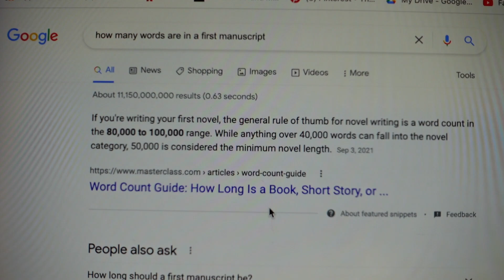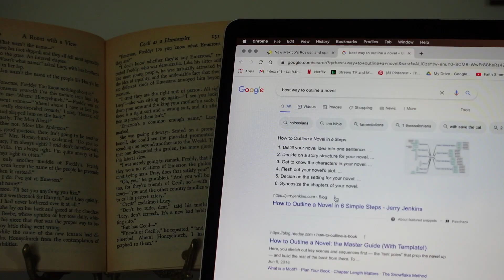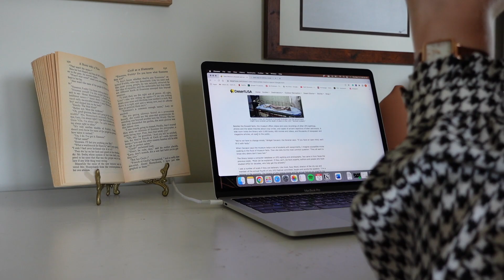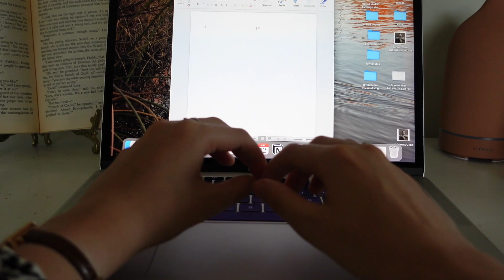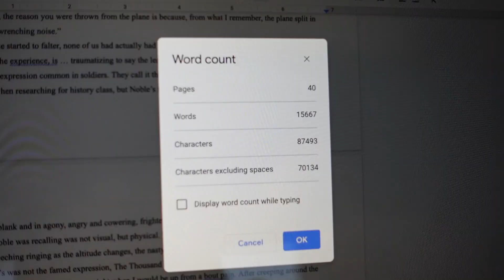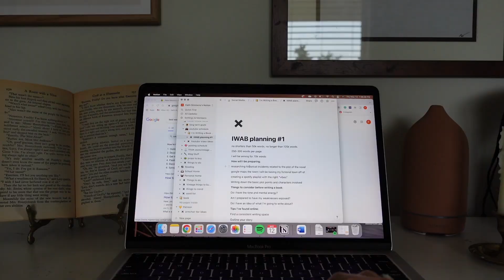I'M WRITING A BOOK ep. 1 || what am i getting myself into??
Hello my friends! Welcome to another video! I am so very excited to welcome you along with me on this questionably ambitious but very exciting journey I’ll be embarking on this summer! I can’t wait to see where it all goes. :)

Interested in more content from me? or head over to my instagram for more.

were used while researching this video.